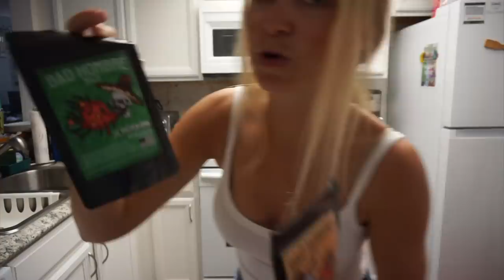What I Eat... Every DAY! ELK!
to shop tacticalories, HIGHLY RECOMMEND